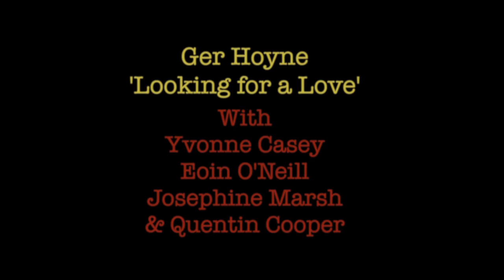Ger Hoyne sings 'Looking for a Love'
Ger Hoyne sings 'Looking for a Love' by Neil Young. The musicians are Eoin O'Neill-Bouzouki, Quentin Cooper-Banjo, Yvonne Casey-Fiddle, and Josephine Marsh-Melodeon. It was shot in Brogan's Bar in Ennis, Liscannor, Lahinch, and The Old Deanery in Kilfenora, Co.Clare. It is a live recording.